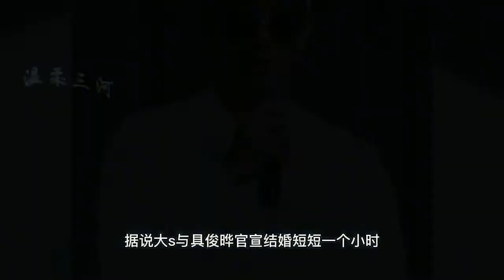大S离开汪小菲真能幸福？官宣仅1小时，具俊晔就被曝猛料疑翻车。